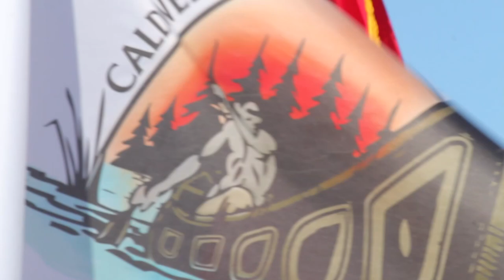Idle No More - March to Ambassador Bridge, Windsor, ON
Jan16th 2013-Windsor, Ontario
Idle No More rallies supporters to march down Huron Church road temporarily blocking access to Ambassador Bridge that connects Windsor, Ontario to Detroit, Michigan, known as the busiest international border crossing in North America.